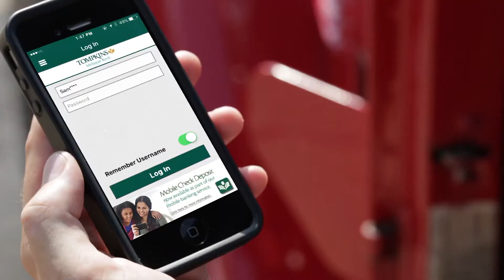All American Marching Band Jacket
Savannah Prosperie is a clarinet-playing senior at James O'Neill High School in Highland Falls, and now a member of the U.S. Army All-American Marching Band.